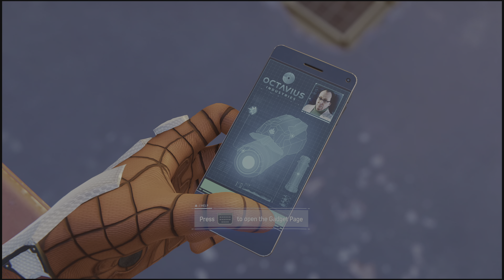1st Fisk Hideout & Landmarking Main Missions | Marvel's Spider-Man 4K Clips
1st Fisk Hideout & Landmarking Main Missions | Marvel's Spider-Man 4K Clips

Marvel's Spider-Man was released for the PlayStation 4 on September 7, 2018. The game received praise for its narrative, characterization, combat, and web-swinging traversal mechanics, though some criticized its open-world design for lacking innovation. Marvel's Spider-Man received a number of accolades including being named as one of the best superhero games ever made. It became one of the fastest-selling games of the year and the best-selling PlayStation 4 game of all time selling between 20 and 25 million copies. Insomniac supported the game extensively after launch, releasing a three-part story expansion titled The City That Never Sleeps and several new alternate costumes for Spider-Man. A remastered version of Marvel's Spider-Man, featuring all previously released downloadable content, was released for the PlayStation 5 in November 2020 and for Windows in August 2022. The game's success launched the identically named video game series, beginning with Marvel's Spider-Man: Miles Morales, a spin-off sequel focused on Spider-Man's protégé Miles Morales, in November 2020. A full sequel, Marvel's Spider-Man 2, is scheduled for release in late 2023 for PlayStation 5.